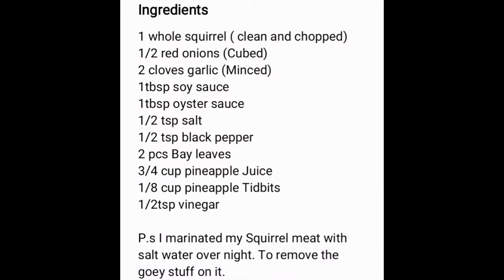Adobo De Squirrel (Cute but tasty too!)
Adobo in Philippines is normally chicken meat, but since I am so curious to try it on a squirrel meat, I did this one and I guess no one ever did this yet. so,  it would be one of a kind! lol!
The Finish product was so tender and so good with a plain rice.